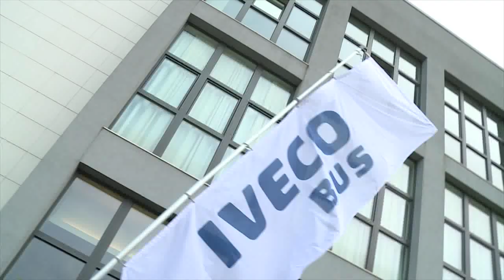On board with IVECO & IVECO BUS for Expo2015!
Iveco at Expo 2015: industrial excellence for mobility and sustainable logistics
Friday May 8th marked the handover ceremony of Iveco and Iveco Bus vehicles, which will be used for the universal event, Expo Milano 2015.
Focus on sustainable mobility and alternative drive vehicles, confirming the European leadership of CNH Industrial’s two brands in natural gas and biomethane technologies.